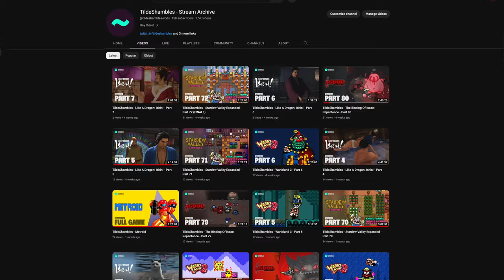Play this SNES game if you like quirky weird games - Parodius | TildeShambles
Chill + Salty streams from Australia. Variety of games, small chill community. Come say hi.